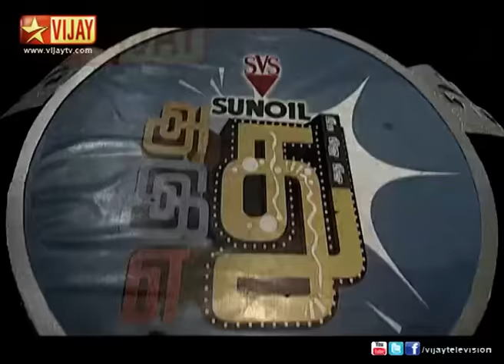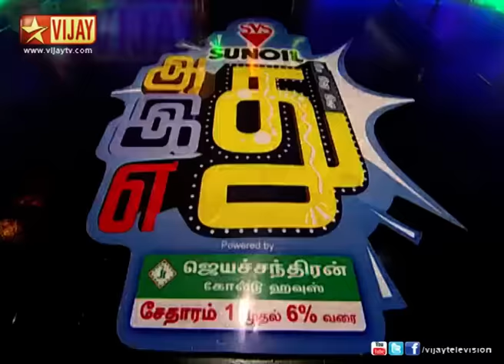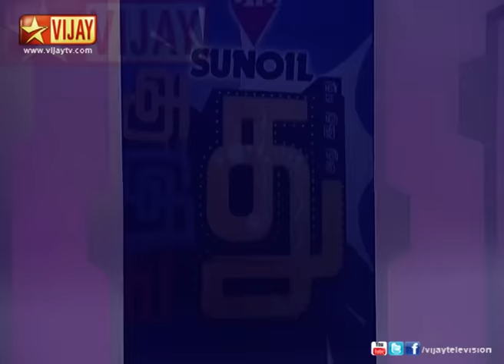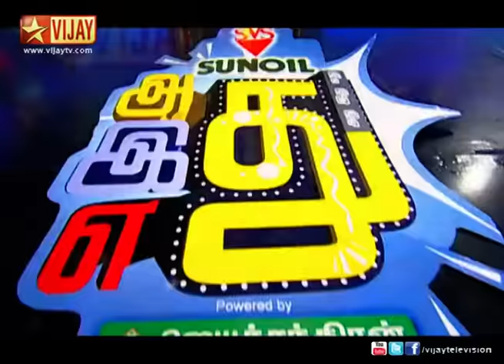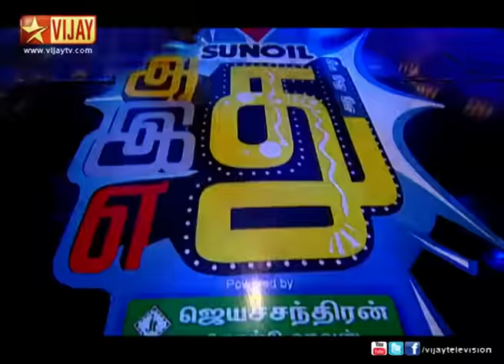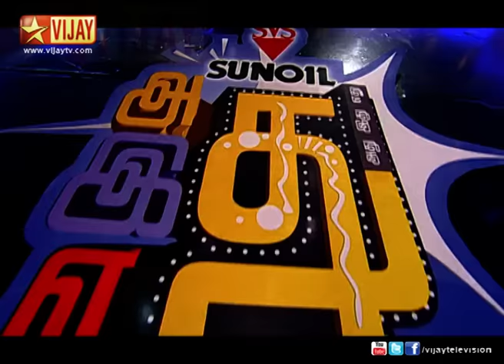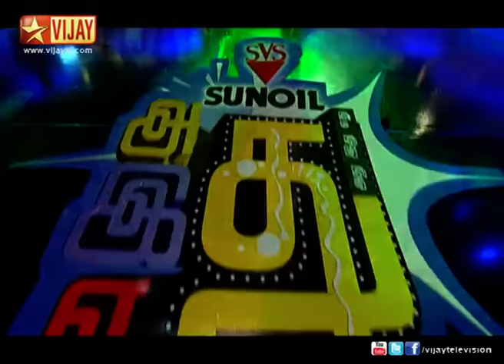Adhu Idhu Yedhu | அது இது எது - Marathon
One whole hour of fun with three popular faces as the centerpiece & with one wacky host. A weekly dose of fun, with celebs on set, the motto, be yourself & enjoy the ride!!